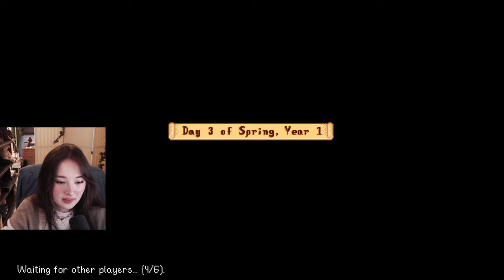[03/24/24] STARDEWWWWWW - TinaKitten VOD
In this vod tina plays stardew valley with foolish, valkyrae, shoto, miyoung, and fuslie.